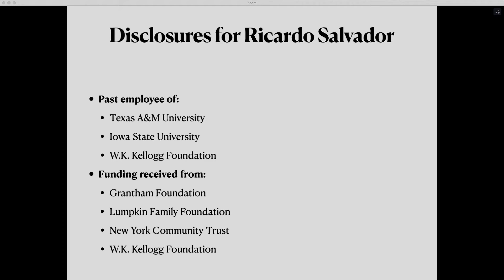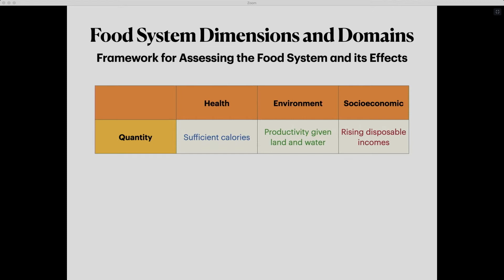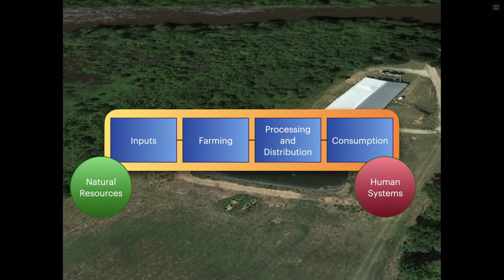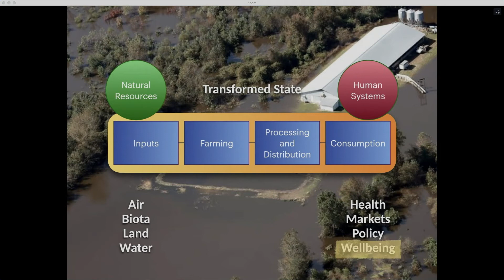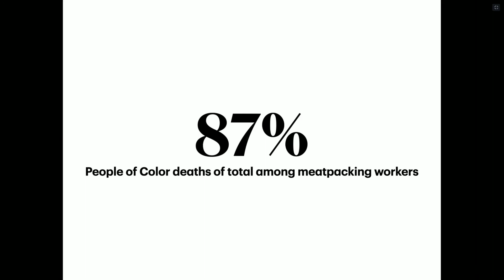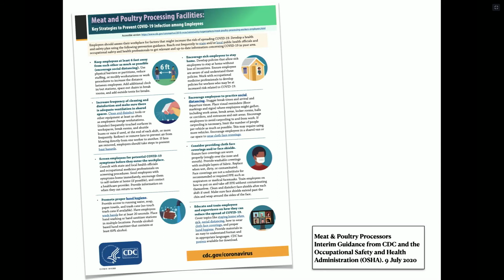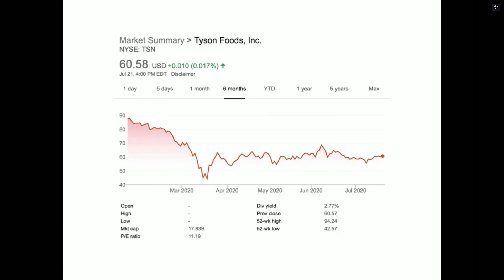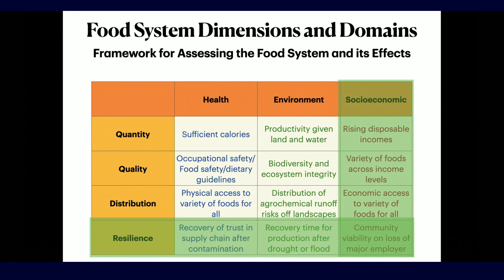Session 1: Ricardo Salvador